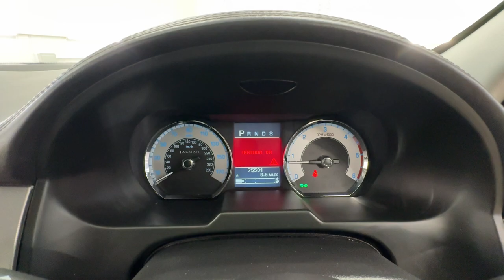Country Car Barford Warwickshire Jaguar XF for sale